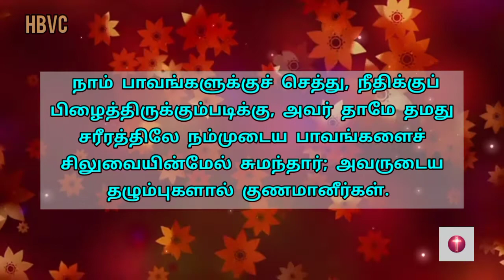Holy Bible Verse Channel ||இன்றைய வசனம் ||Today Bible Verse||04/04/2022🙏🙏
Musician: @iksonmusic